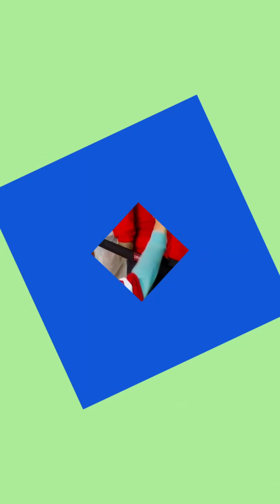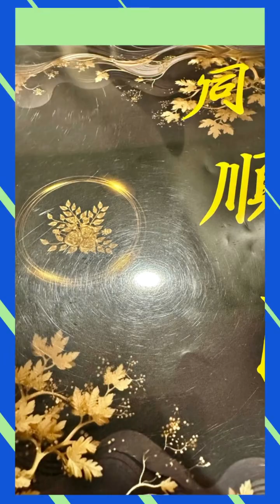2024 January It’s Family Time 2